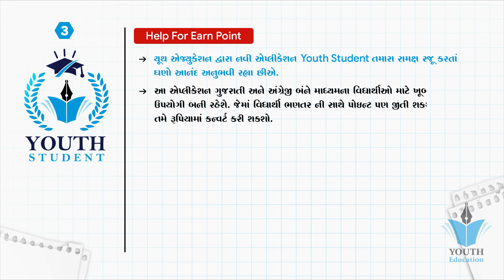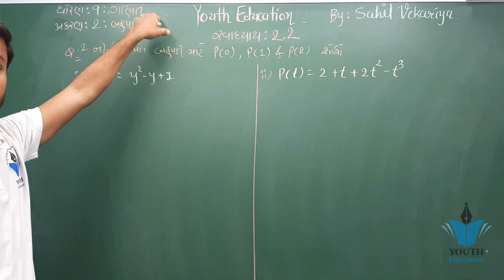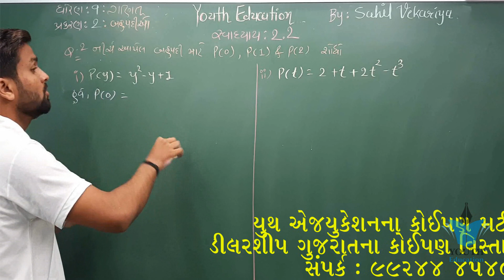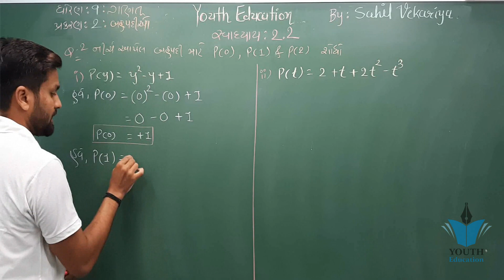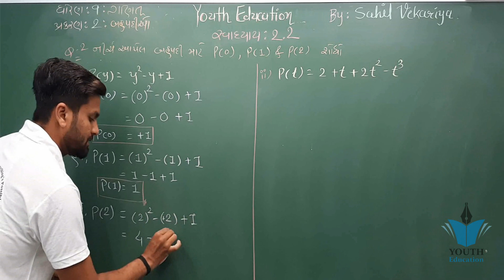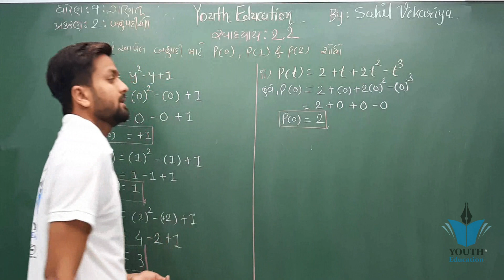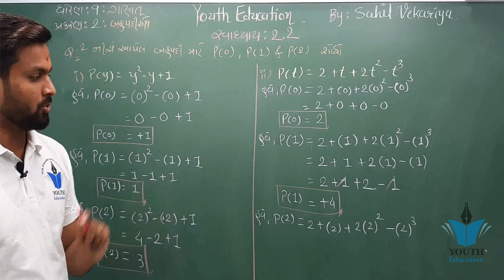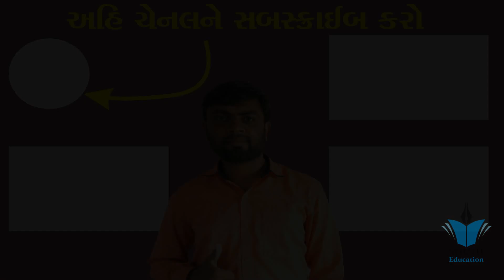Std 9 maths ch 2 (બહુપદીઓ) સ્વાધ્યાય 2.2 (2) | ધોરણ ૯ ગણિત પ્રકરણ ૨ (ભાગ 8) - By : Sahil Vekariya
Youth  Education

Chepter 2 Bahupadi Maths Std 10
Class-10 Chapter-2 Polynomials (બહુપદીઓ) Exercise-2.2
Std 10 Maths Videos in gujarati Chapter 2 બહુપદીઓ
Std-10 | Maths | Chapter-2 Exercise-2.3 (Svadhyay-2.3) (બહુપદીઓ) (Part-1) in Gujarati
Polynomials : CBSE Class 10 X Maths
Std-10 | Maths | Chapter-2 Exercise-2.4 (Svadhyay-2.4) (બહુપદીઓ) (Part-2) in Gujarati
std 10 maths in gujarati ch-2
STD 10 MATHS CHAP 2 POLYNOMIALS(બહુપદીઓ) FOR GUJ MEDIUM
10th Maths Lesson 2 Bahupadio Part-2 (SSC GSEB) free video પ્રકરણ -૨ " બહુપદીઓ " ભાગ-૨
10th Maths Lesson 2 Bahupadio Part-1 (SSC GSEB) free video પ્રકરણ -૨ "બહુપદીઓ"
STD-10 MATHS CH-2 BAHUPADI VIDEO PART-2
Class - 10th, Ex - 2.2, Q 1 (i), (ii), (iii) Maths (POLYNOMIALS) NCERT CBSE
बहुपद कक्षा 10 - Part 2 (Polynomials)
ધો.10 Ch.12 રચના | STD 10 MATHS Ch.12 RACHANA | 12 CONSTRUCTION
Std-10 | Maths | Chapter-2 Exercise-2.4 (Svadhyay-2.4) (બહુપદીઓ) (Part-1) in Gujarati
Std-10 Maths | Chapter-2 Exercise-2 (Svadhyay-2) (બહુપદીઓ) (Part-2) in Gujarati
STD-10 MATHS CH-2 BAHUPADI VIDEO PART-1
Polynomials - Mathematics Class 10 CBSE
STD 10 MATHS CHAP 2 POLYNOMIALS FOR ENG MEDIUM
Chapter 2 બહુપદીઓ(સ્વાધ્યાય 2.1)bahupadio Maths. Std-10|By Mitul Patel
Standard 10 Subject Science Chapter 2
CBSE Class 10 Math Chapter 2 Part 3: Polynomial Division Algorithm
Std-10 | Maths | Chapter-2 Exercise-2 (Svadhyay-2) (બહુપદીઓ) (Part-1) in Gujarati
Linear equation in one variable: Class 8 maths chapter 2.4- Q.6,7,8,9,10 solutions
Polynomials Ex 2.2 Q - 2 (i,ii & iii), Maths Class 10th
ex 2.4 class 9 q5 ploynomials
ex 2.2 class 9 Maths Chapter 2 Polynomials in Hindi By Ak Yadav
ex 2.3 class 9 Maths in hindi By Ak Yadav
STD 9 MATHS CHAP 3 POLYNOMIALS બહુપદીઓ
Polynomials - CBSE Class 9 Mathematics
lass - 9th, Ex - 2.3, Q 1 (i), (ii),(iii) (POLYNOMIALS) Maths NCERT CBSE
Chapter 2 class 9 Maths Polynomials (बहुपद Part 2) in Hindi
बहुपद एवं परिमेय व्यंजक Chapter-2 निर्दिष्ट कार्य 2.3 (2)
Class - 9th, Ex - 2.4, Q 5 (i), (ii) (POLYNOMIALS) Maths NCERT CBSE
Exercise 2.1 Question no 1 to 5 Mathematics - Mathematics Ch 2 Real Numbers Mathematics - 9th Class
મફત શિક્ષણ- Standard 9 Maths Free Education
Polynomials || Part 1 - Understanding the Polynomials || NCERT - Class 9 - Mathematics || Hindi
CLASS 9 EX.- 2.3[PART-1][POLYNOMIALS] MATHEMATICS[NCERT]
Polynomials : CBSE Class 9 IX Maths
ong division of Polynomials - CLASS 9 - POLYNOMIALS- CBSE
Polynomials Ex 2.1 Q - 1 Page No 32, NCERT Maths Class 9th
Exercise 2.1 Introduction Real Numbers Mathematics - Math Ch 2 Real Numbers Mathematics - 9th Class
lass 9 Maths Ex 2.1 All questions NCERT
Standard-9 Math polynomial - Part-2 ધોરણ-9 ગણિત બહુપદીઓ-વિડિયો-પાર્ટ-2
Std 9 maths ch 1
Class 9 Maths Chapter 2 बहुपद
Cbse class 9 maths chapter 2 Polynomials introduction ll algebra basic ll
Polynomials Ex. 2.5 Q 12 Page No 49 - NCERT Class 9th Maths Solutions